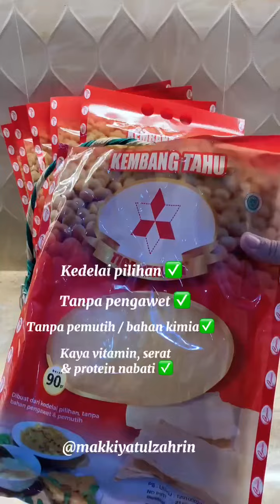RESEP PASTEL ISI KEMBANG TAHU ‼️ IDE CEMILAN , IDE JUALAN SNACK JAJAN PASAR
Resep Pastel Isi Kembang Tahu dari @@makkiyatulzahrin 🧑🏻‍🍳
cocok untuk ide jualan atau menu camilan ‼️✨

bahan kulit pastel:
250gr tepung terigu
50gr margain cair (kondisi hangat)
30ml minyak sayur
80ml air

bahan isian:
kembang tahu tiga berlian
wortel dan daun bawang secukupnya
kentang secukupnya
5 siung bawang merah
3 siung bawang putih
1 biji kemiri
1/2 sdt garam
1 sdt kaldu jamur
1/4 sdt lada bubuk
1/4 sdt pala bubuk

selamat mencoba Sobat!